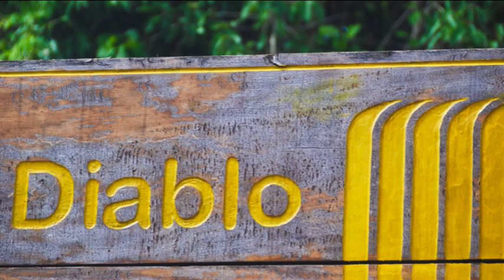Argentina - Iguazu Falls (Gargantuan Waterfalls and Rainforest)